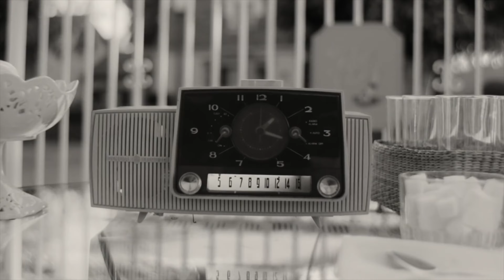What A SURPRISE! | WandaVision Episode 5 Review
Reece and Dan review Disney Plus Marvel's TV Series, WandaVision - Episode 5.

Links to Everything Neon Radio!